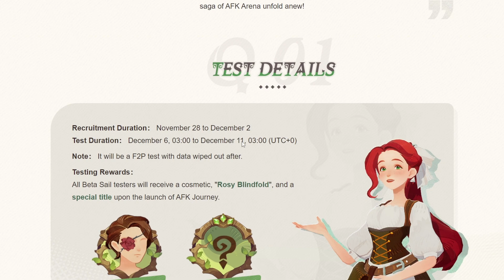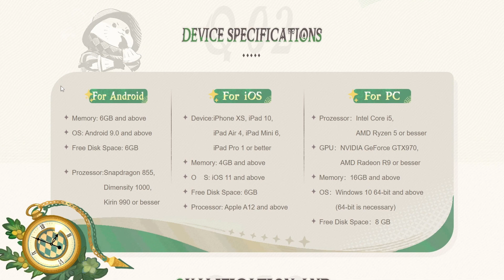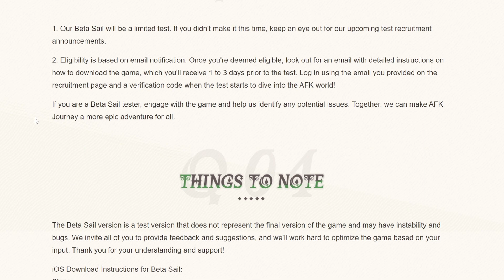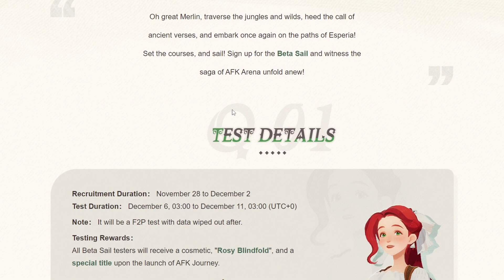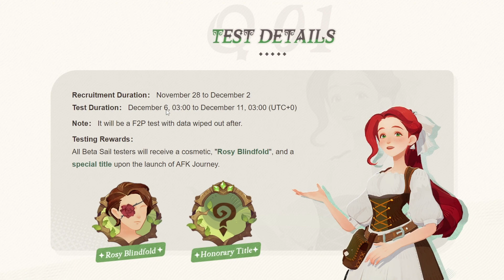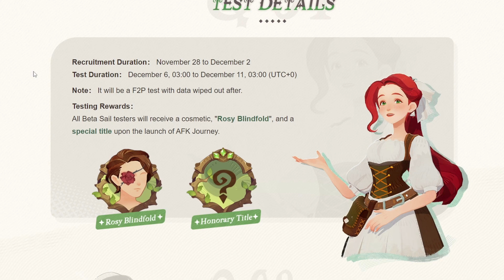BETA KEYS GIVEAWAY + Registration Page overview | PLAY AFK JOURNEY IN DECEMBER !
I am so thrilled to announce that I have a total of 5 AFK Journey Beta Sail slots to giveaway to the community.

Make sure to register independently of the Giveaway on the official AFK Journey Beta Sail

To participate in the Giveaway, simply follow the instructions in the video. Good luck everyone =)!

AFK JOURNEY

An adventure in a 3D canvas art world, the transformation among seasons, changes between day and night, and immersive experiences with vivid landscape depictions as well as enriched ecological explorations...

AFK Franchise
AFK Journey, a new member of the AFK Family, is a role-playing game crafted by the creators of the original AFK Arena.

Worlds of Wonder: in the Palm of Your Hands
You'll witness an RPG world with pure joy - beautiful maps to explore, fun puzzles to solve, interesting enemies to fight against, and chests to loot around the world.

Immersive Storytelling: with Voice Acting and Cutscenes
Wrapped into the 3D canvas art world of AFK Journey, everything breathes with life. Your journey will be woven with endless surprises in this new land of Esperia.

"Bullet Timing" Mechanism: More Tactics, Less Stats
AFK Journey embraces new tactical elements like chessboard positioning, interactive objects, skill targeting, and an innovative "Bullet Timing" mechanism. With deep understanding of the game, you may now win opponents with much higher stats.

Resonance System: Instant New Hero Deployment
In AFK Journey, levels resonate across all heroes. Each class also shares the same set of equipment and levels, with just one tap to quickly equip everything. You'll spend much less time and resources on level ups.